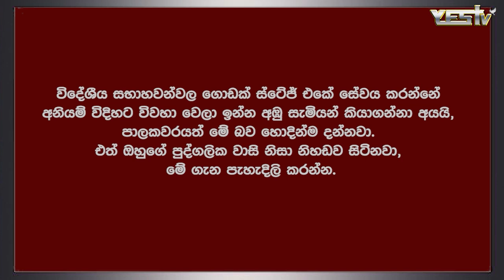දේව සේවකයාගේ ජීවන රටාව